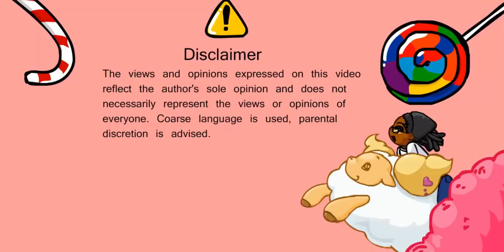Bad Decks: "pure" Dinomist (because F*CK Dracomist)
IRL, I have Dracomist (Dinomist Dracoslayer) and NO i don't like it. YES, it's "better" than pure, but I prefer pure. So I show pure...

Paypal (rent need to be paid EVERY month. is it begging? callitwhatyouwant.